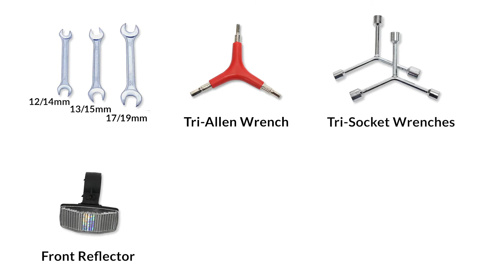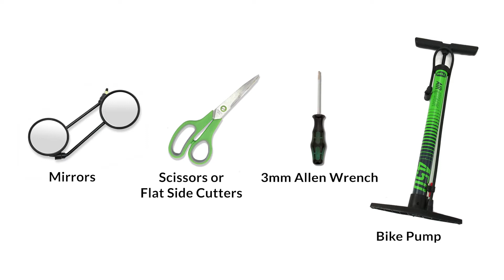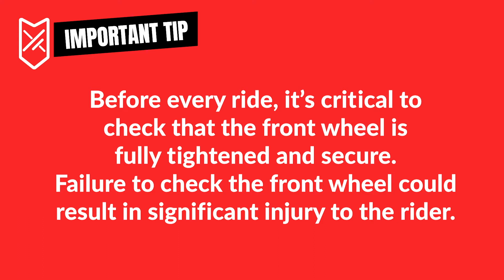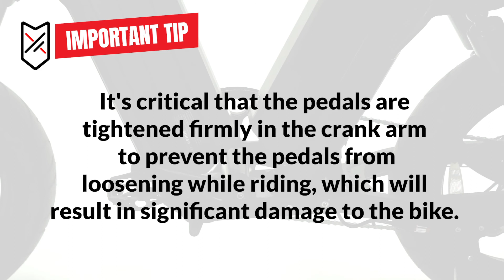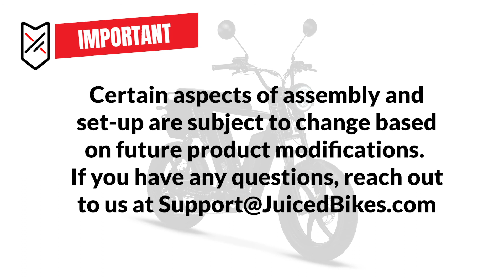Juiced Bikes HyperScrambler 2 Assembly and Set-Up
for more information on the HyperScrambler 2 e-bike. This video features complete instructions for assembling and setting up the HyperScrambler 2 e-bike from Juiced Bikes. Including

0:16​ Unboxing
1:43​ Front wheel install
3:18​ Handlebar install
4:22 Headlight adjustments
6:10​ Alarm install
6:36​ Mirror install
7:28​ Pedal install
8:31​ Battery cover removal
9:12​ Last steps
9:31​ Turning on bike

Always review your state & local laws before allowing a minor to ride an e-bike. In many states, including California, riders must be 16 and older to operate a Class 3 e-bike.